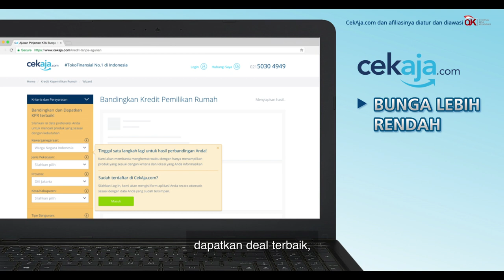Drama KPR - CEKAJA.COM